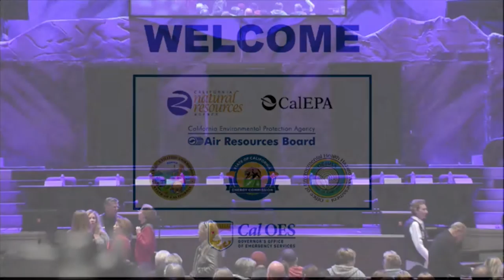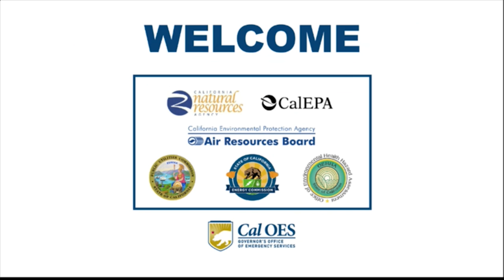State Leaders Hold Community Meeting in Porter Ranch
On Friday, January 15, 2016, state leaders held a community town hall meeting at Shepherd Church in Porter Ranch, California. An estimated 1000 people attended the event with many of them stepping up to the microphone to ask questions of the panel about the status of the Aliso Canyon gas leak.
The event well beyond the allotted time frame and thus the video needed to be split into two parts.